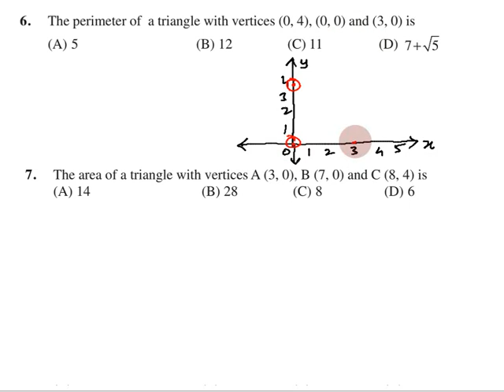MCQ Class 10 Maths in Tamil | Chapter 7 Coordinate Geometry in Tamil, CBSE 10th | Part 02